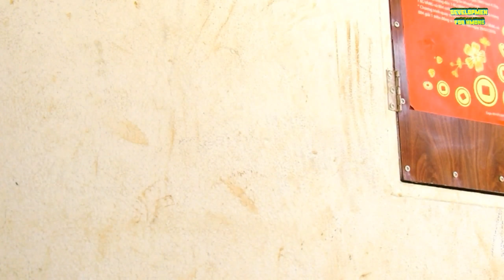Vim ua khawv koob thiaj npam - funny videos || Hmong People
- Ua ntej no kuv yuav thov txog cov phooj ywg ntaus cov instruments uas kuv tau siv ua zaj movies no. Yog nej tuaj pom no thov txoj kev tso cai ntawm sawv daws thiab.
Kuv li mam nrog nej tham qhov kev sib zoo rau ob tog nawb.
- Zaj movies no yog peb ua rau sawv daws tau saib ua si xwb. Txwv tsis pu leej twg muab download coj mus tso rau nej tus youtube.
- Peb txoj movie no yuav ua zoo luag thiab zoo saib thiab kev xav ntau yam nyob peb lub neej hmoob tiam no.